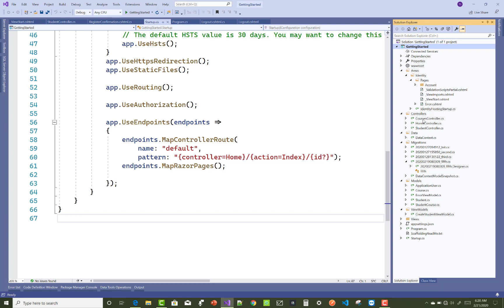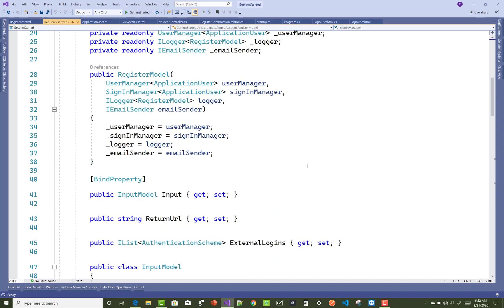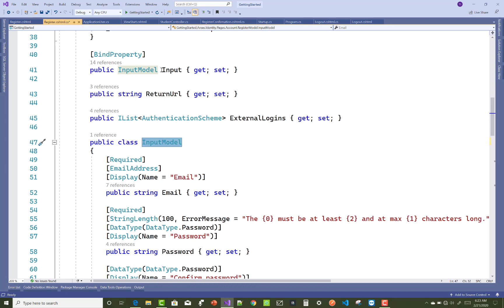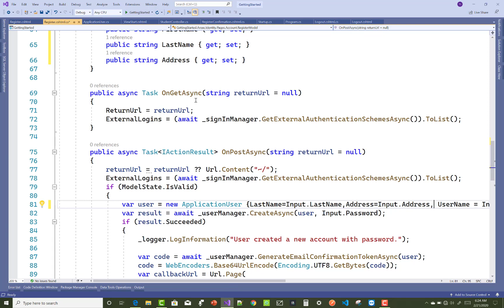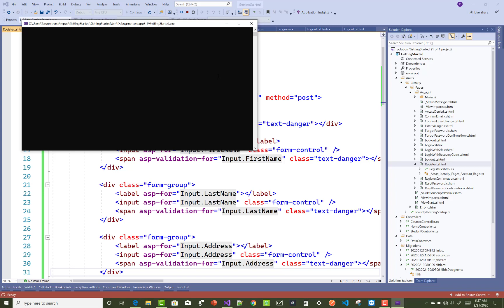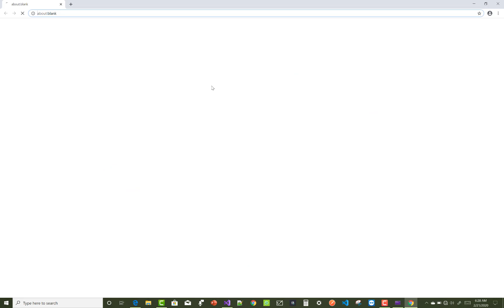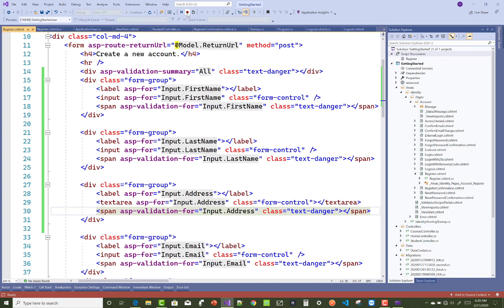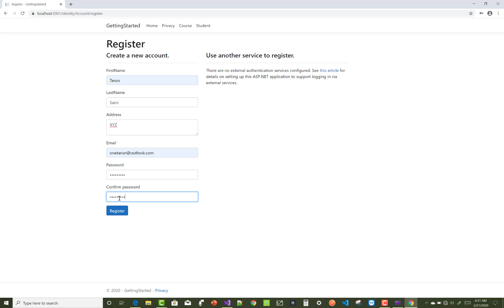ASP.NET CORE Tutorial For Beginners 15 - Identity Customization in Hindi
इस वीडियो टुटोरिअल्स में आज मैं आपको यह बताऊंगा की ASP.NET CORE में IDENTITY को कैसे Customize करे